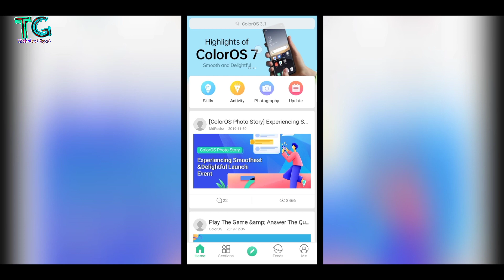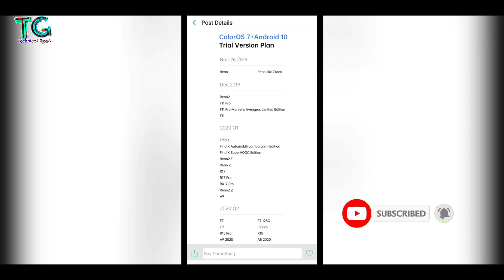Coloros 7 And Android 10 Update For Oppo F9 | F9 Pro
Namskar dosto aaj main apko batauga ki oppo F9 | F9 Pro ko coloros 7 aur Android 10 ka update melega ya nahi aur melega ka to realise / roll out date kya hoge. Coloros 7 aur Android 10 update ya trial version ki notification kab ayege  ye sab es video main to video ko pura dekho

About : Technical Gyan is a YouTube Channel, where
you will find technological videos in Hindi, New Video
is Posted Everyday :)

▬▬▬▬▬▬▬▬▬▬▬▬▬▬▬▬▬▬▬▬▬▬▬▬▬▬▬▬▬ Techvin